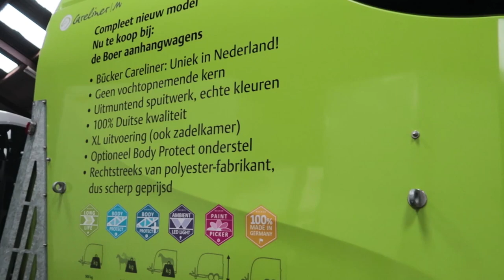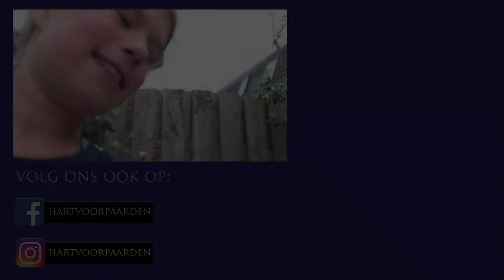Bell naar de Surfplas * Hart voor Paarden *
Ook post sturen? Dat kan naar:
Postbus 2024
3140BA MAASSLUIS

Kijk de nieuwe weekvlog!: "Weekvlog 7 december 2019"